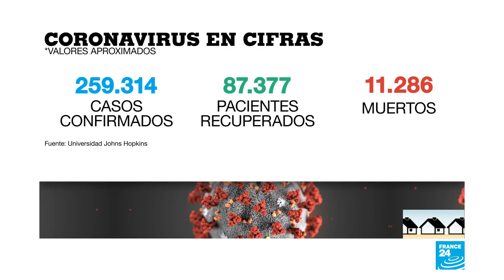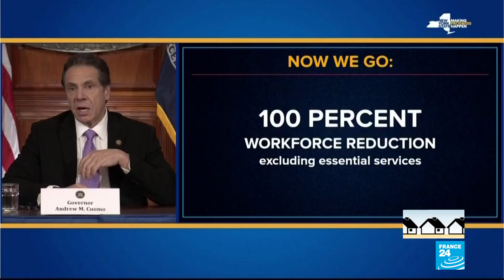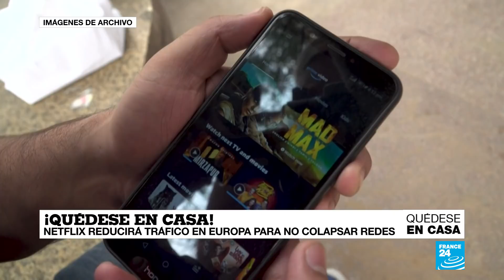Noticias del 2020/03/21 00h00